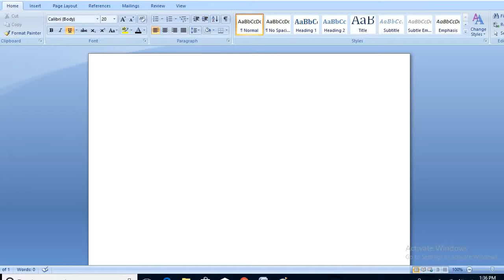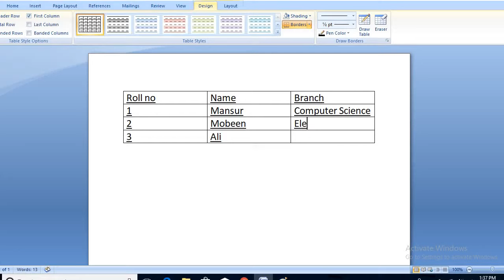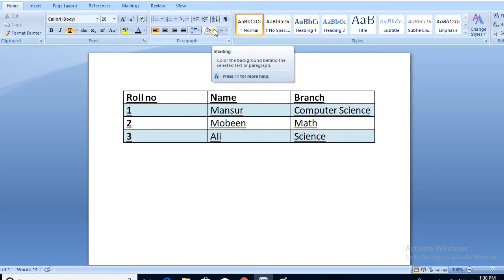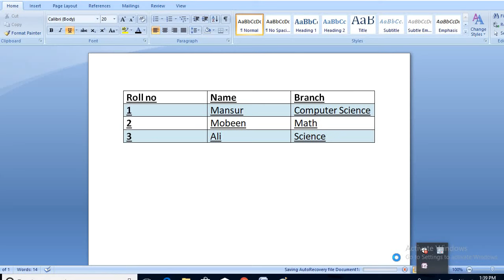how to Create a table in Microsoft world